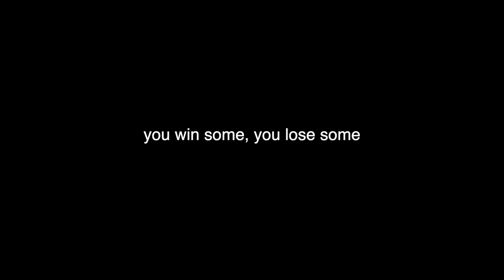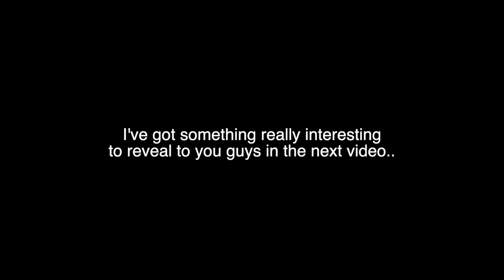This is Our MOst TRAGIC Clutch of snake eggs (Blood Python)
This is the most tragic clutch of snake eggs we've had here at Triple B.  Since after our very first clutch that we had we've had mostly success.  This one certainly takes the cake for worst yet though.  Even more fun *sarcasm* to get to share something like this with a friend.  This was a joint clutch between My buddy Travis Johnson from Living Legless Reptiles.  Travis will lend some of his experience in breeding to our video today.  Check him out on social media as he will have half of the snake babies that survived available.  We were really hoping to be able to get a bunch of people some blood pythons this year.  Looks like we'll have to settle for half.  Surely makes you appreciate the life you do have though.